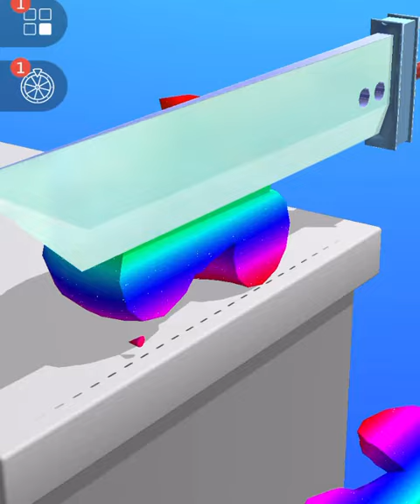Very satisfying and relaxing ASMR slicing game Kinetic sand